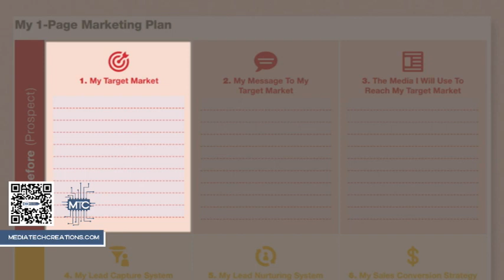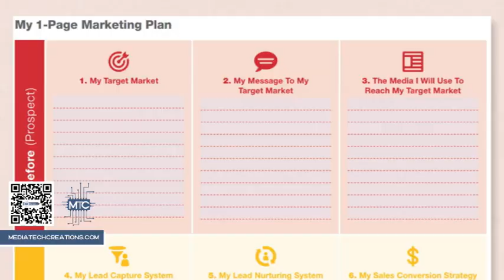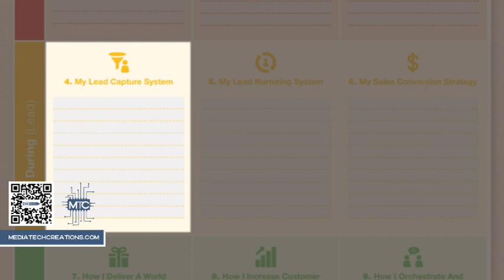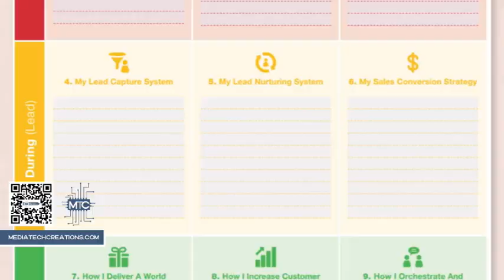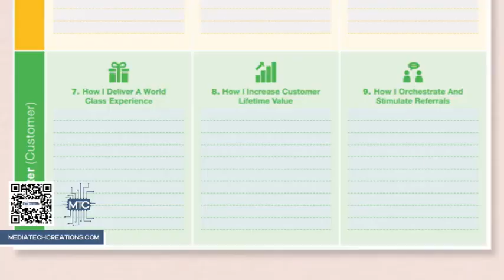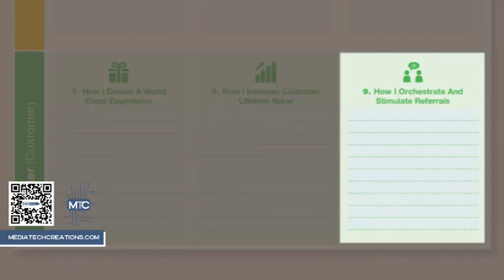Media Tech Creations: One Page Marketing Plan